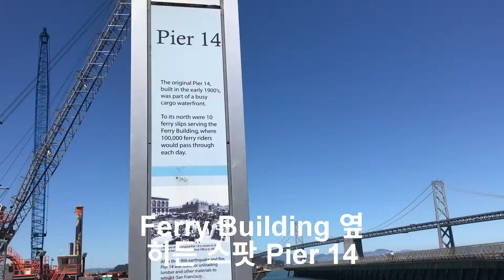[San Francisco] Pier 14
Ferry Building이야 워낙 유명한 관광지라서 다들 아실텐데요
바로 옆에 있는 Pier 14는 모르는 분들이 많더라구요~
걸어서 1분이면 도착을 뙇ㅋㅋ Bay Bridge가 한눈에 뙇!
아는 사람만 오는데라 동네 사람들 유모차 끌고 오기도 하고 아저씨들이 낚시하러 오기도 해요ㅎㅎ
저도 블루보틀이나 피츠커피에서 라떼 한잔 사갖고 피어14 가는거 정말 좋아하는데요
가끔은 아이스크림 사갖고ㅋㅋ 참고로 아이스크림은
강렬한 캘리포니아 태양에 금세 녹아 줄줄 흐를 수 있으니 주의하세요^.~
손 끈적거리는데 씻을 데가 없었다능...ㅜㅠ